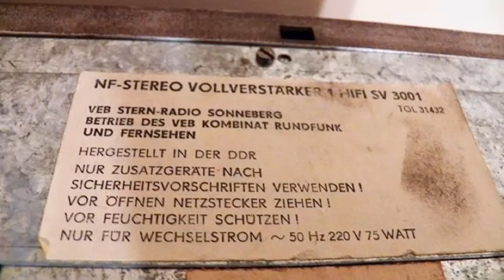RFT-SV 3000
Specifications
Power output: 13 watts per channel into 4Ω (stereo)
Frequency response: 20Hz to 20kHz
Total harmonic distortion: 0.7%
Input sensitivity: 200mV (line)
Speaker load impedance: 4Ω (minimum)
Dimensions: 300 x 260 x 60mm
Weight: 4.5kg
Year: 1982